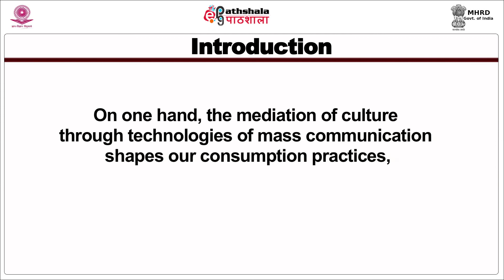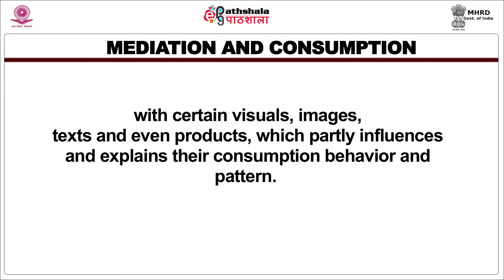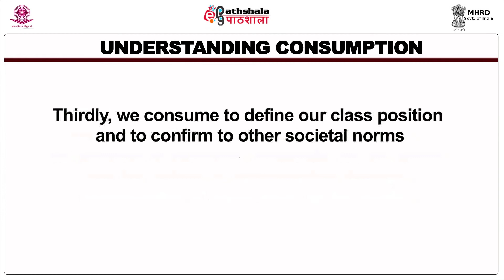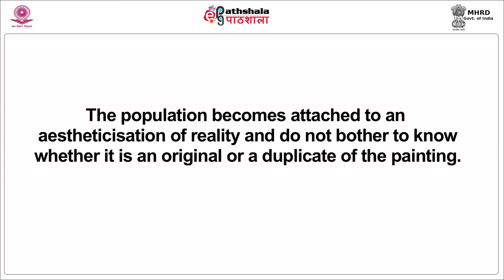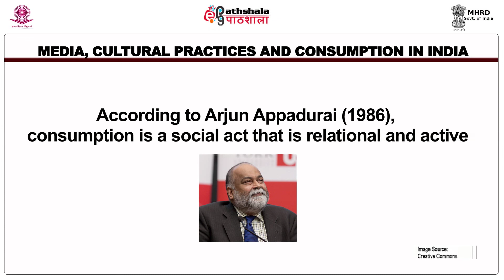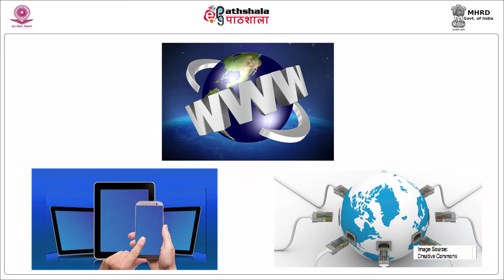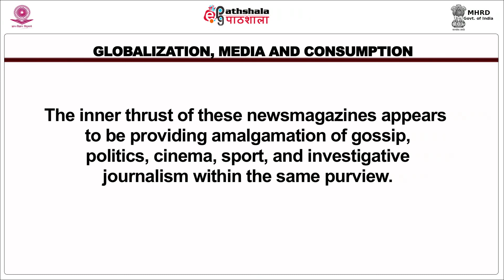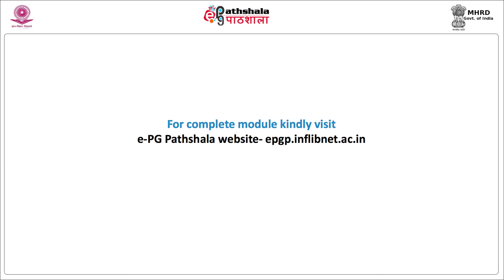Mediated Culture and Consumption